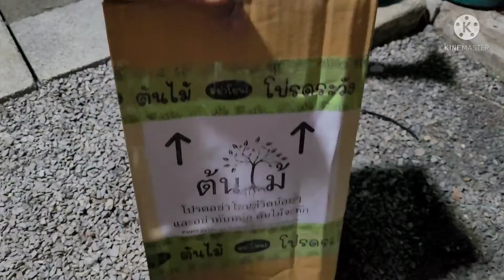งบ 590บาท แกะกล่อง อโลคาเซีย คูเปีย เรดซีเครท Alocasia Cuprea Red Secret